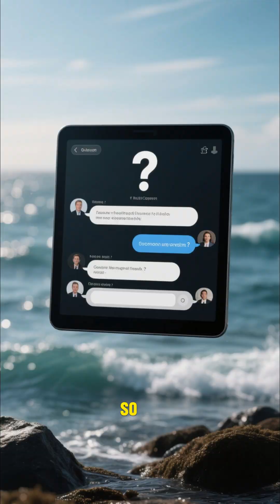The Ocean’s Black Boxes 7 Deep Sea Signals Scientists Still Can’t Explain | Sea Truth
🌊 Welcome to Sea Truth — Your Gateway to the Deep Blue.

Strange deep-sea “pings” recorded by ocean sensors — seven mysterious signals that still defy explanation. 🔊🕵️‍♂️

The Ocean’s Black Boxes — 7 Deep-Sea Signals Scientists Still Can’t Explain investigates seven persistent, baffling acoustic signatures recorded on ocean hydrophones and autonomous sensors — the “black boxes” of the deep. Marine acousticians, oceanographers and ROV pilots walk us through the raw waveforms, spectrograms, and the painstaking detective work that tries to match sound to source: geological activity, biological voices, ship/sonar interference, or phenomena we don’t yet understand. 🔊🌊🔬

In this episode you’ll get:
• Signal captures & spectrograms — listen to the raw audio, watch time-frequency plots, and learn how scientists classify anomalies.
• Detection pipeline — how hydrophones, gliders, multibeam surveys and ROVs combine to localize mysterious sources.
• Candidate explanations — scientists test geologic (vents, methane), biological (unknown vocalizations), anthropogenic (sonar/industrial noise) and instrument artifacts. We present hypotheses as data-driven possibilities, not sensational certainties.
• Case studies — seven anonymized examples (recordings, mapping attempts, follow-up ROV searches) that show how hard it is to move from sound to story.
• Ethics & best practice — why researchers withhold precise deployment coordinates, how datasets are shared, and how to responsibly report “new” signals.

▶️ Suggested chapters :
Hook: waveform → hydrophone → scientist reaction
How we listen: hydrophones, gliders & detection pipelines
Signal #1–#3: recordings, spectrograms & candidate sources
Signal #4–#5: mapping attempts & ROV follow-up
Signal #6–#7: labs, models & unresolved puzzles
Closing: what unknown deep-sea signals mean for science